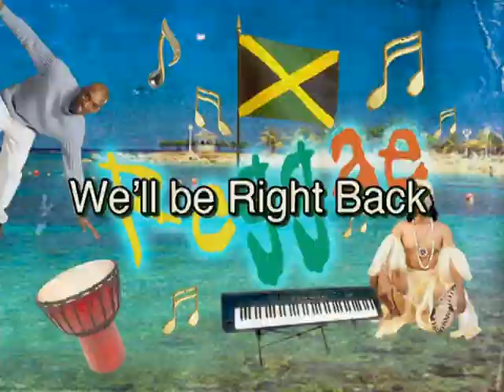Richard Dunn Tribute Video (S5 Extra)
Rest in Peace Richard "Pep-Pep" Dunn (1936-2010.)